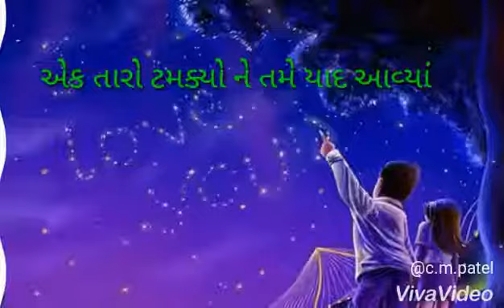પંખીડા ઉડી જાય.